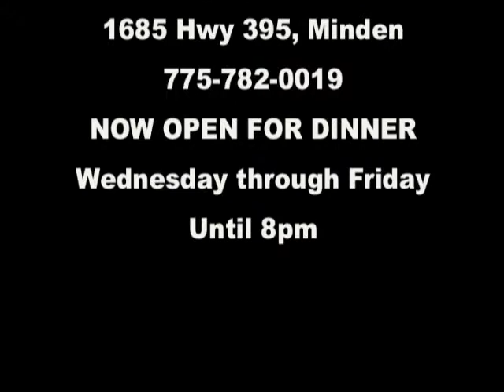WHAT show presents Chris Bayer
"WHAT" producer, Michael J. Smith, features "Profits, Plots & Lynchings" with Chris Bayer.